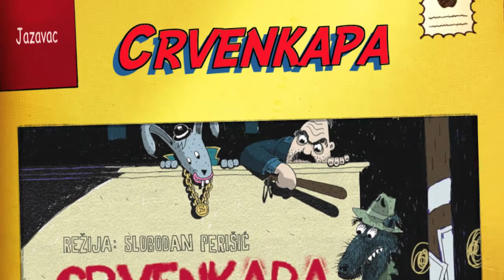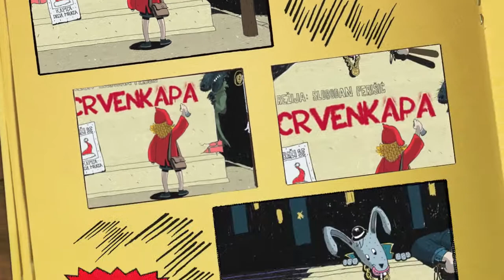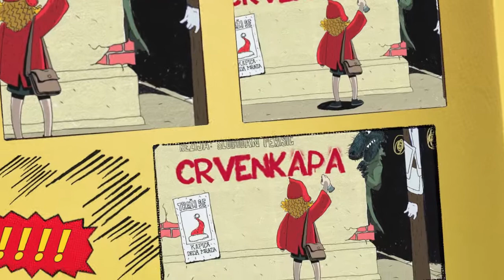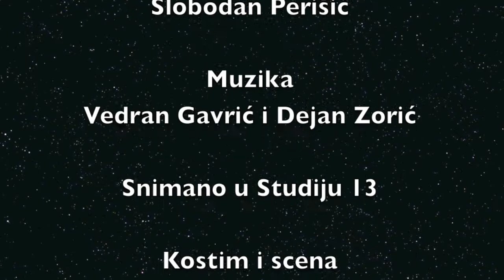Crvenkapa - Neorganizovana šuma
Gradsko pozorište Jazavac
VIII sezona 2013/2014
Juhu scena

CRVENKAPA

Igraju:

Crvenkapa - Nataša Perić
Vuk - Bojan Kolopić
Lovac - Mario Lukajić
Zeka - Rok Radiša

Reditelj: Slobodan Perišić

Scena i kostim: Nevena Milašinović

Muzika: Vedran Gavrić i Dejan Zorić

Snimano i mixano: Studio 13

Pokrovitelj pozorišta MIKROFIN

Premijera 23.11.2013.